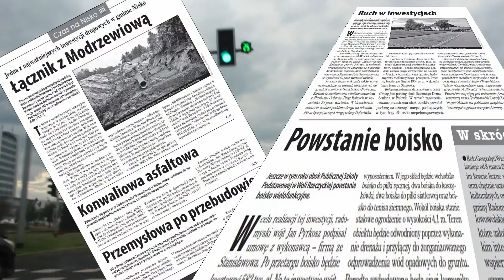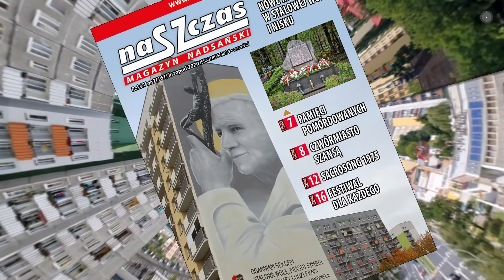Ta gazeta podbija Stalową Wolę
Magazyn Nadsański „Nasz Czas” to popularny miesięcznik powiatów stalowowolskiego i niżańskiego. Prezentujemy niezwykle interesujące wydanie listopadowe. Zaprenumeruj, czytaj, poleć znajomym.

Wspieraj inicjatywy medialne „Naszego Czasu” comiesięcznymi wpłatami!

Twoje wsparcie pozwoli na:
* Utrzymanie i rozwój Magazynu Nadsańskiego „Nasz Czas”
* Rozwój internetowej Telewizji Naszego Czasu, publikującej swoje materiały na youtubowym kanale Naszczas24.pl
* Zakup potrzebnego sprzętu
* Pozyskiwanie ciekawych materiałów reporterskich

Wpłat można dokonywać na konto:
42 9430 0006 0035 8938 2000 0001

Zaprenumeruj i czytaj Magazyn Nadsański "Nasz Czas" wydawany w Stalowej Woli. "Nasz Czas" to dobra informacja, dobre dziennikarstwo, skuteczna reklama!

Zapraszamy na reklamowe łamy firmy, instytucje, osoby fizyczne. Twoja reklama w "Naszym Czasie".